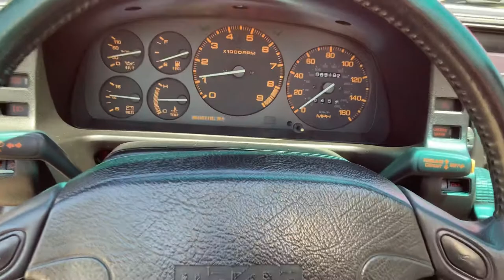1991 Mazda RX-7 Convertible in Red in Excellent Condition Presented by Street Dreams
Welcome to Street Dreams in Texas as we celebrate our 20th year in the classic and muscle car business. We are always happy to bring you another classic that dreams of being drove on the open road in your hands. The RX-7 has become an iconic car. The rotary engine is well desired among street racers, and even car collectors. This car is in great shape! If you would like to see photos of this vehicle you can find it and plenty more cool rides on our personal Do not hesitate to call us if you have interest in this vehicle.